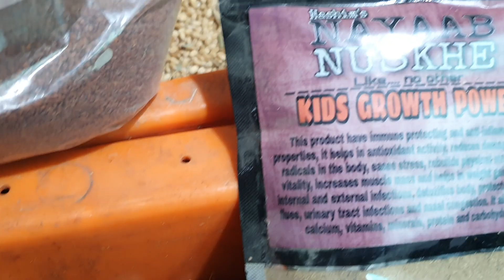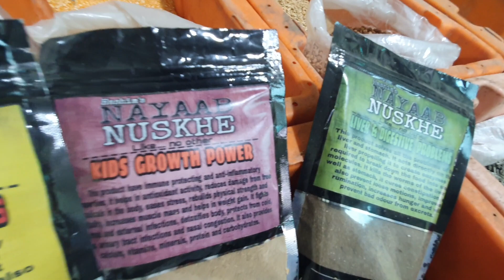Bakro Ka Ration Plan | Feed Ki Puri Jankaari At Abudiet Mumbai.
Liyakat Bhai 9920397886